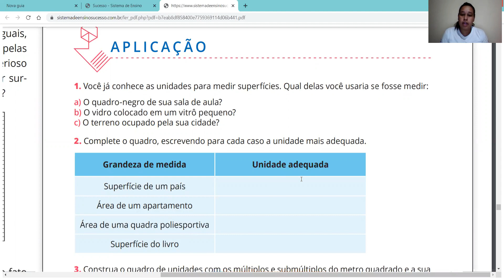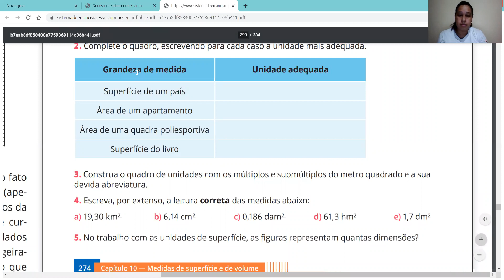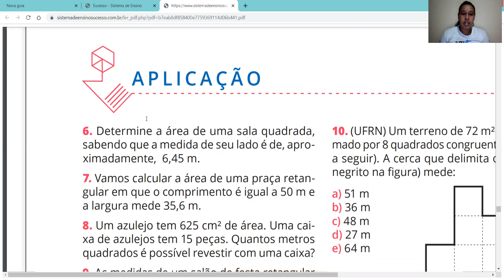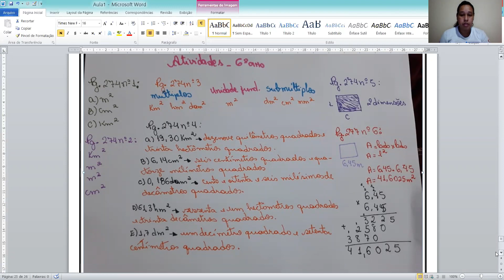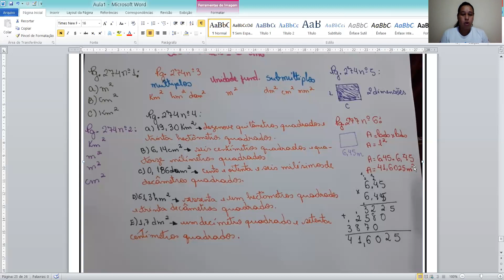Matemática: Correção dos exercícios Medidas de Superfície Parte 1 Professora Karla 6 º ano